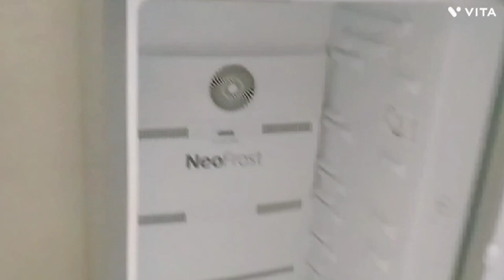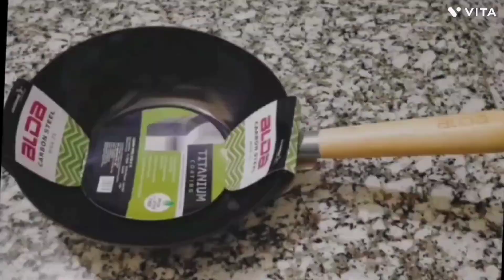aaj ka Mera routine husband ne Diye itna achcha gift👌👍